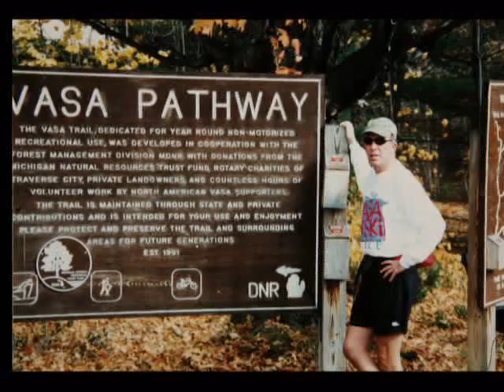Dr. William Smith - TCC Class of 2005